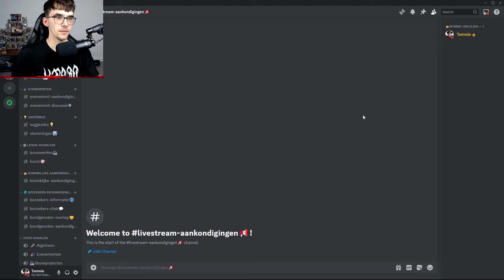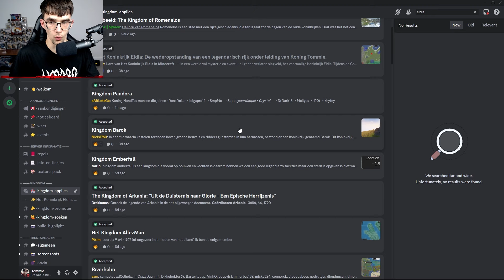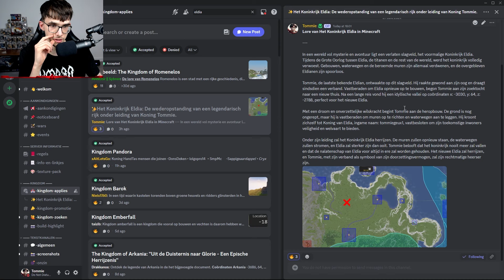Mijn Avonturen in Minecraft Kingdom Arkania: Tijd voor een Nieuw Begin!🎮👑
🎮Welcome to Tommie Geux's Gaming World!🎮

🌍 Hey allemaal! In deze video vertel ik jullie alles over mijn avonturen in Minecraft Kingdom Arkania en hoe het daar helaas met een sisser is afgelopen. 😢 Maar geen zorgen, het verhaal eindigt niet daar! Uiteindelijk heb ik besloten om mijn eigen kingdom te starten! 🎉 Was dat een goed idee? Bekijk de video om erachter te komen! 👑✨

Hoi daar, ik ben Tommie Geux! Op dit kanaal deel ik mijn gaming avonturen, met minstens één video per dag. Ga met me mee in de virtuele wereld terwijl we verschillende spellen verkennen en uitdagingen samen overwinnen.

🚀 Bedankt dat je deel uitmaakt van de Tommie Geux gaming community! Geniet van de games! 🎮✨